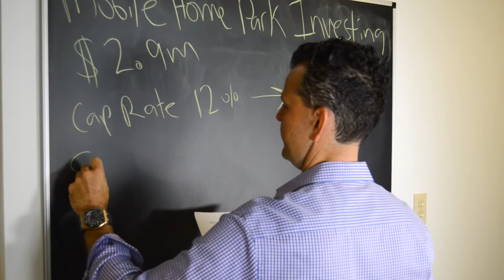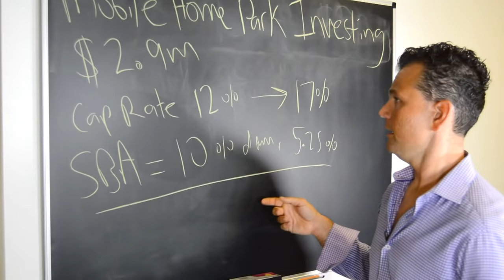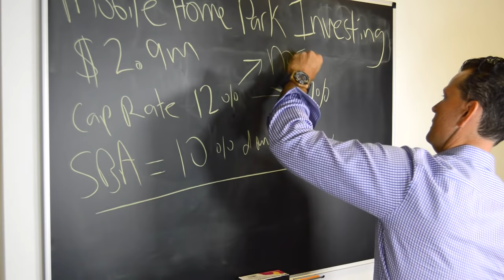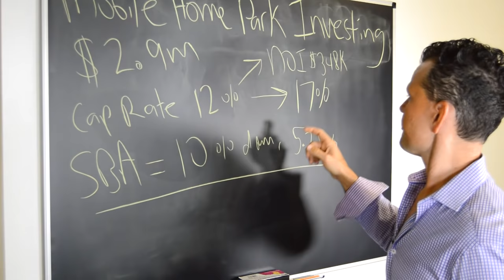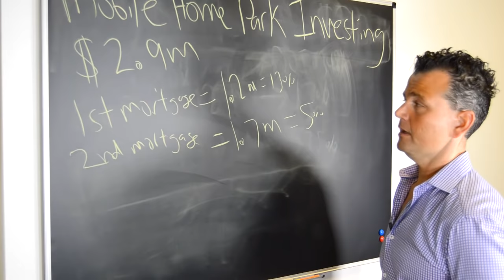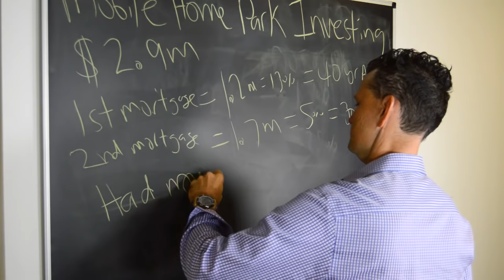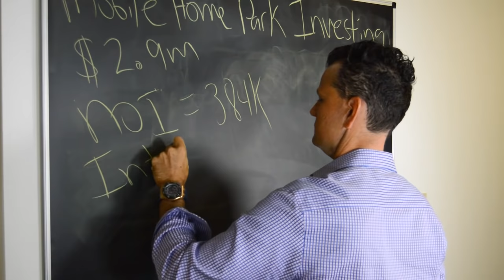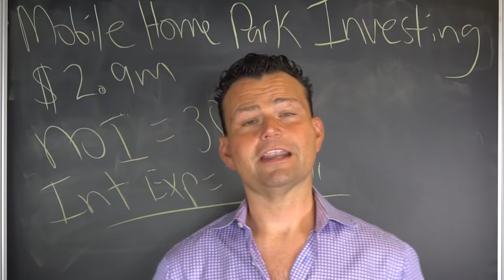Mobile Home Park Investing: The Hidden Money Maker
Mobile Home Park Investing is a great alternative to add to your portfolio. In this video, Angelo discusses the incredible opportunities that one can experience in the mobile home arena.  Angelo gives valuable advice and insight that can be applied to any aspect of real estate.

I am constantly posting new content about BUYING REAL ESTATE (home & commercial), SELF GROWTH and MORE!!

Watch these Videos for more great content:

10 Day Loan Closing or It's FREE

Follow us on Vimeo:

FHA $0 Down Disaster Relief Home Program

Cash Out Refinance - Pay Debt with Home Equity

How To Buy a Home with $0 Down